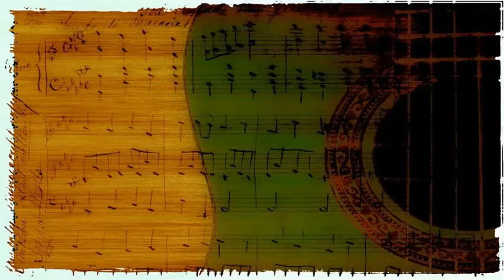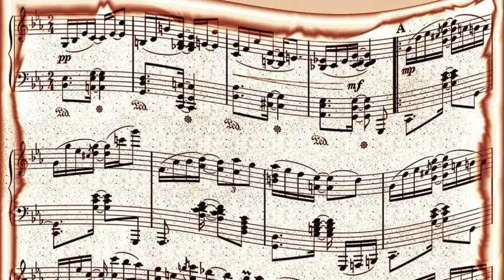Lillian Briggs - I Want You To Be My Baby